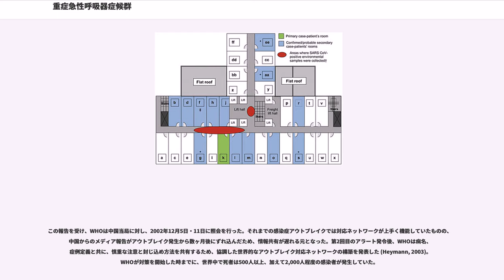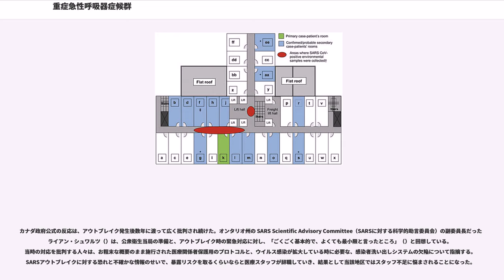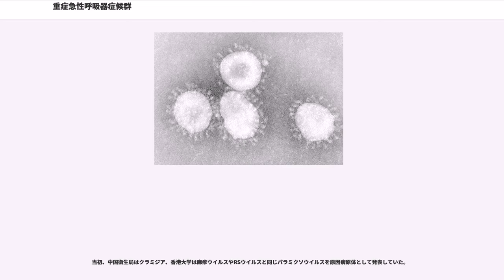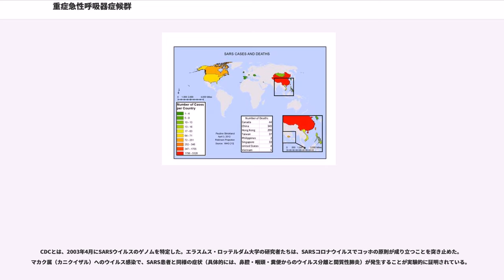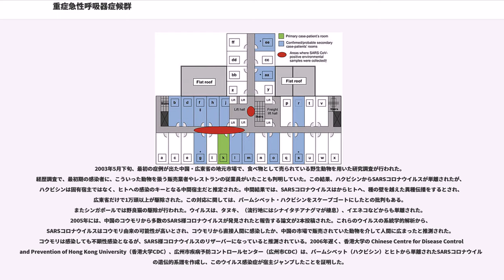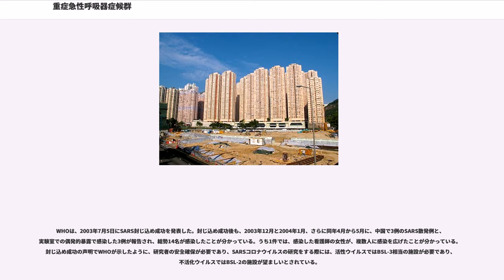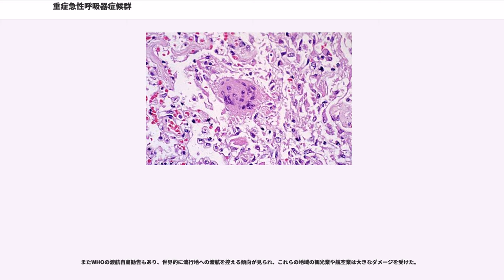重症急性呼吸器症候群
重症急性呼吸器症候群（じゅうしょう きゅうせい こきゅうき しょうこうぐん、 ）は、SARSコロナウイルス (SARS coronavirus; SARS-CoV) によって引き起こされるウイルス性の呼吸器感染症である。動物起源の人獣共通感染症と考えられている。ウイルス特定までは、その症状などから、新型肺炎（しんがたはいえん）、非定型肺炎（ひていけいはいえん、）などの呼称が用いられた。

2002年11月から2003年7月にかけて、中華人民共和国南部を中心に起きたアウトブレイクでは、世界保健機構 (WHO) の報告によると、香港を中心に8,096人が感染し、37ヶ国で774人が死亡したとされている（致命率9.6%）（なお数字に関しては、世界30ヶ国8,422人が感染、916人が死亡（致命率11%）という文献も存在する）。このアウトブレイク終息後は、封じ込め宣言後いくつかの散発例があったが、現在に至るまで、新規感染報告例は無い。

現在の症例定義は、「38度以上の高熱及び咳、呼吸困難、息切れのいずれかの症状」「レントゲン検査において肺炎の症状」を呈し、この原因が不明で、ウイルス検査で陽性となった者とされている。また水様性下痢を呈する例も存在する。感染経路としては飛沫感染や接触感染が考えられている。

最初の症状はで、発熱、筋肉痛、無気力状態、咳、咽頭痛、その他非特異的症状が見られる。全患者に見られるのは以上の発熱だが、始まるまでには2〜7日の潜伏期間が存在する。この病気では粘膜病変を伴わず、咳は乾性咳である。SARSでは呼吸困難や肺炎、またはその両方が見られることがあるが、これは一次的な、また細菌性肺炎双方の可能性が考えられる。発熱に伴う肺病変は間質性肺炎であるが、これにはウイルスが誘導する免疫・サイトカインの関与が考えられている。喀痰には10億コピー/mLのウイルスが排出されるとされ、この状態では感染性が非常に高い。またウイルス血症も起こしうる。

最重症例では、免疫反応によって、サイトカイン・ストームを引き起こすことがある。

消化管感染も示唆されており、糞便中にウイルスが数多く排出されるほか、10%の症例では水様性下痢が確認される。

2003年のアウトブレイク時、SARS感染は次のような患者で疑われた。
現在の症例定義では、渡航歴は問わず、「38度以上の高熱及び咳、呼吸困難、息切れのいずれかの症状」「レントゲン検査において肺炎の症状」を呈し、この原因が不明で、ウイルス検査で陽性となった者とされている。

感染の疑いが濃厚な患者では、胸部X線写真で非定型肺炎や急性呼吸窮迫症候群などの症状、またはコロナウイルス検査での陽性所見が見られる。WHOでは、感染の疑いが「濃厚」（）だが胸部X線写真で特徴的な症状が見られず、またELISAや免疫蛍光抗体法、PCR法などのテストで陽性となった患者について、"laboratory confirmed SARS" とのカテゴリを設けた。胸部X線写真については、SARS患者でも像がまちまちであるが、一般的にまだらに浸潤するような不自然な像が見られることが多い。初期ではX線写真で気道炎症所見を認めない。臨床症状はインフルエンザやマイコプラズマ肺炎に類似しており、症状のみでの鑑別は難しい。

確定診断にはウイルス分離、核酸検出、中和抗体の上昇などが決め手となるほか、迅速診断には咽頭ぬぐい液からのRT-PCR法・LAMP法などが用いられる。

SARSのワクチンは研究段階である（→治療）。治療法は確立していないが、先のアウトブレイク時の教訓から、一般的な感染防止策の徹底が二次感染防止に有用であることが示されている。また感染経路としては、飛沫感染と直接・間接的な接触感染が想定されている。SARSコロナウイルスは環境中で安定であり、中国政府対策本部からの発表によれば、紙・木などの環境中で3日間、痰や糞便中で約5日間、血液中で15日間生存するという（従来知られていたコロナウイルスでは、環境中で3時間）。またエタノールや漂白剤、界面活性剤などでの消毒で死滅するとされている。隔離と検疫がSARS予防に重要である。他にも次のような予防法が存在する。
院内感染対策として、サージカルマスクや使い捨てガウンが有効であったとの報告が...